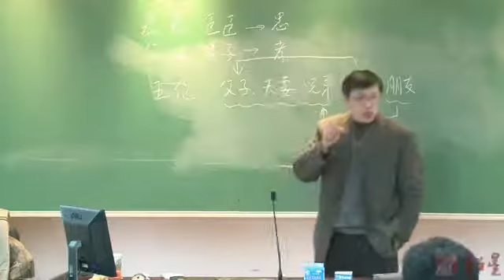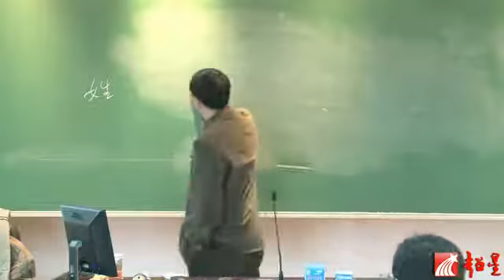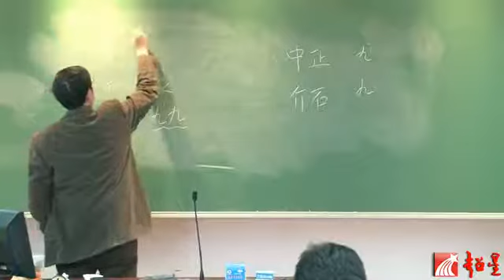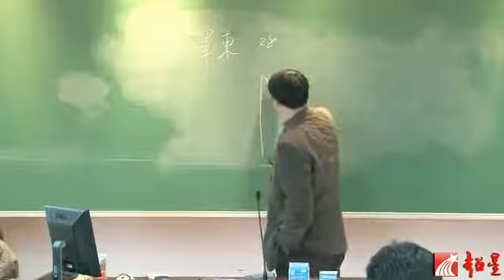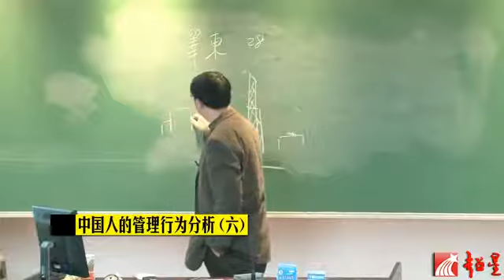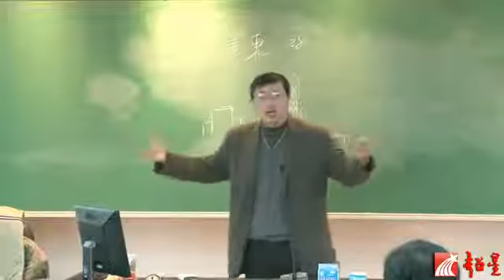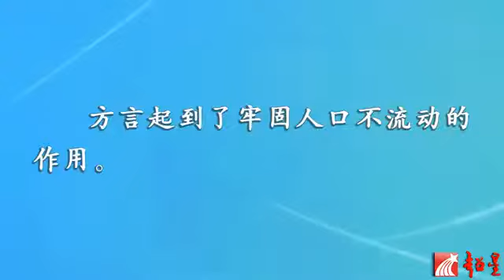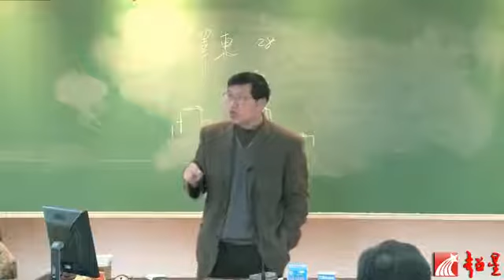翟学伟 中国人的管理行为分析 6